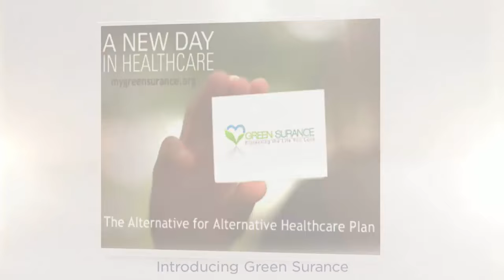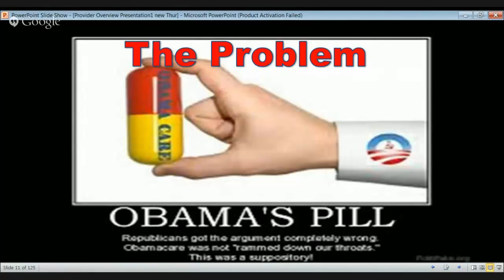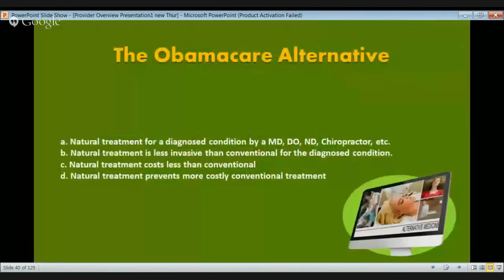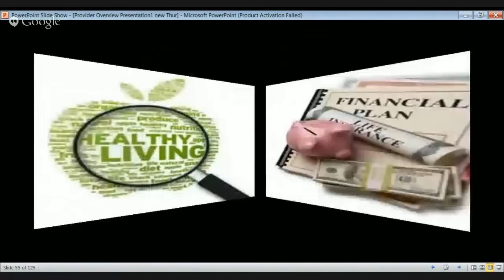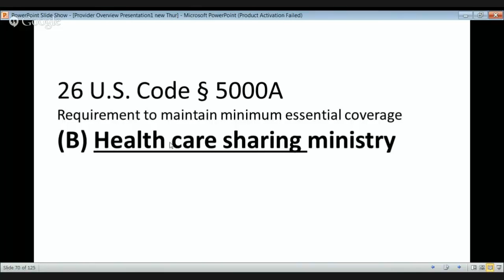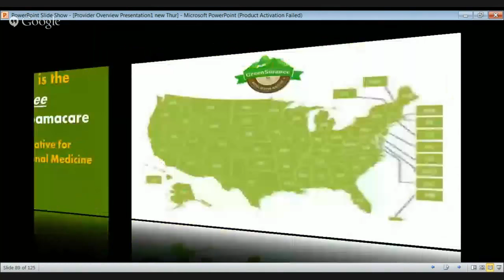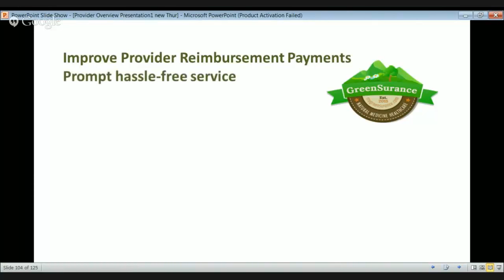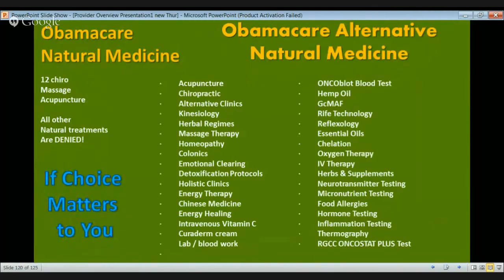My Greensurance Presentation featuring Kari Gray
Virginia Parsons, Hangout Mentor, hosts "The GreenSurance Advantage" featuring CEO and founder Kari Gray as well as Dr. Phillip McBee to outline the advantages of GreenSurance for both traditional and alternative health care providers.